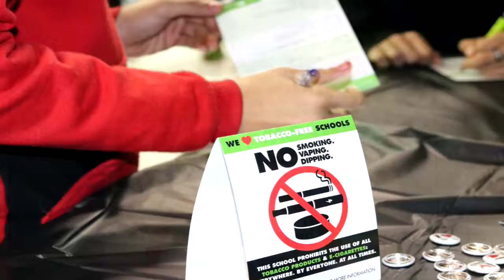TOBACCO- FREE SPIRIT DAY AT WOODROW WILSON HIGH SCHOOL